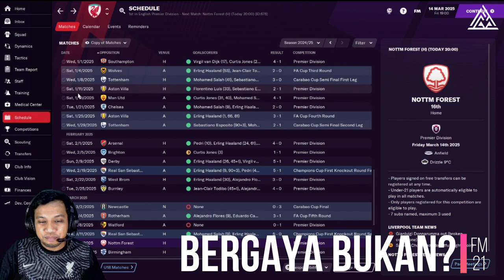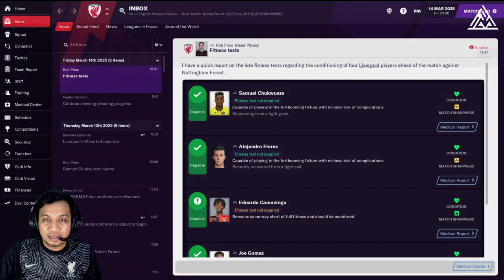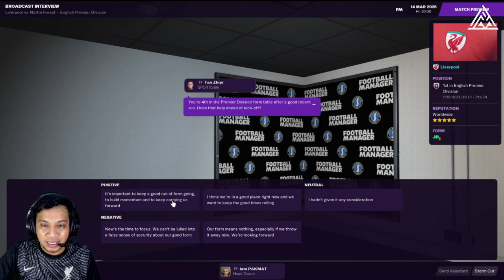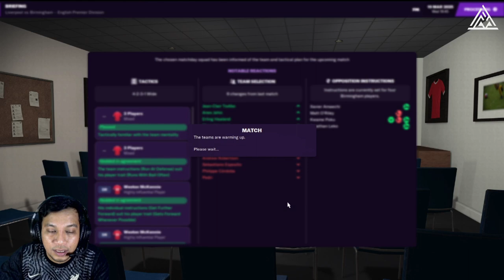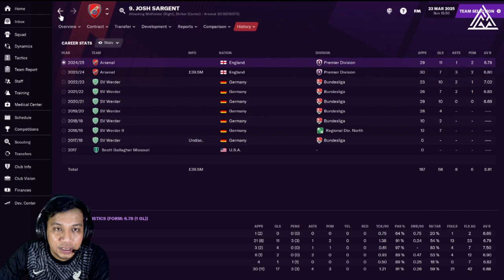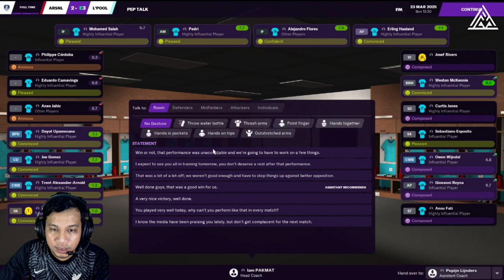FM21 Liverpool | Terima Kasih McKennie | Football Manager 2021 Malaysia Episode #111